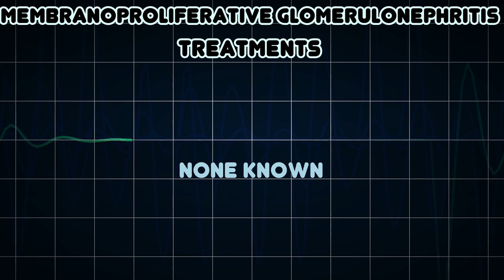Membranoproliferative glomerulonephritis (Medical Condition)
Symptoms, risk factors and treatments of Membranoproliferative glomerulonephritis (Medical Condition)

Membranoproliferative glomerulonephritis, also known as mesangiocapillary glomerulonephritis, is a type of glomerulonephritis caused by deposits in the kidney glomerular mesangium and basement membrane thickening, activating complement and damaging the glomeruli